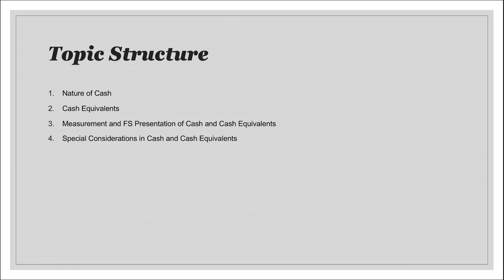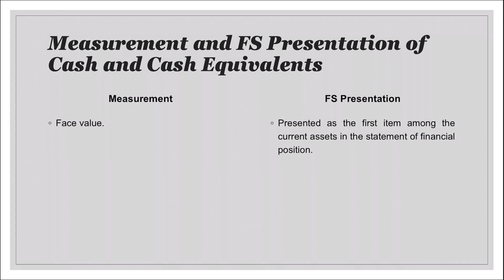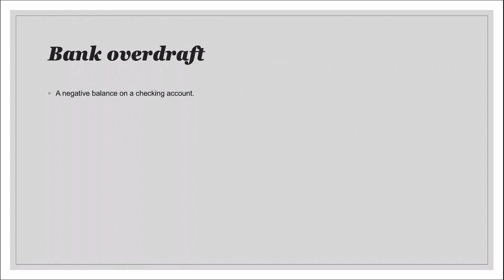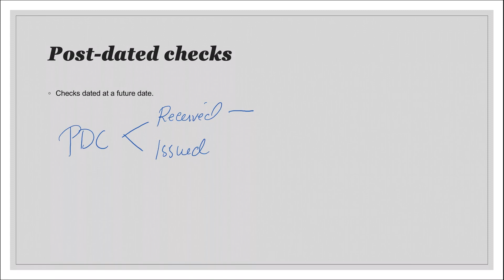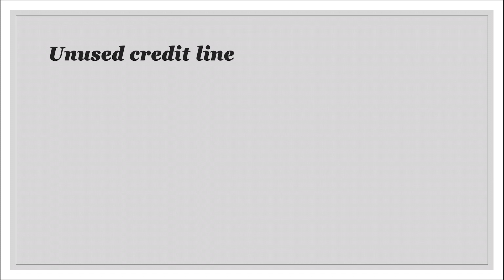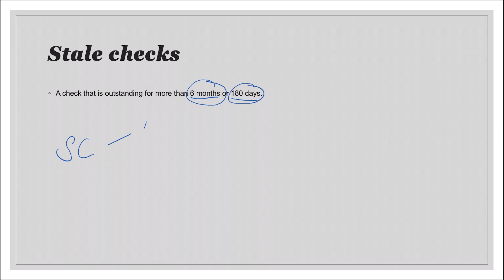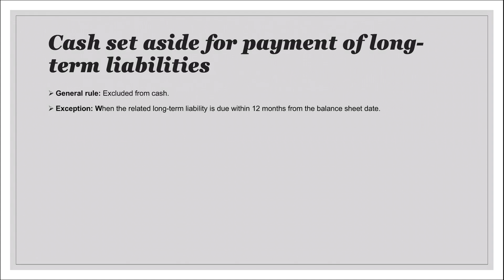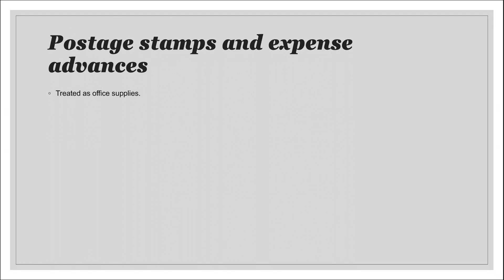FAR: Accounting for Cash and Cash Equivalents (1 of 3)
This video is the first of the three-part lecture video on accounting for cash and cash equivalents.  This video discusses the basic concepts of cash and cash equivalents, measurement, presentation, and its inclusions and exclusions.

Join the official facebook group of this channel to have free access to accounting updates, learning materials, and raffle prizes!